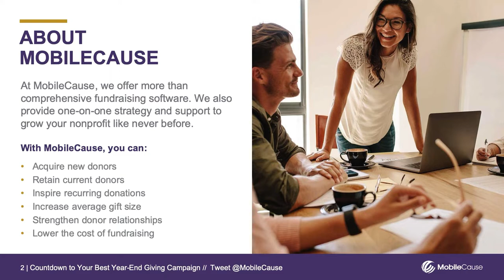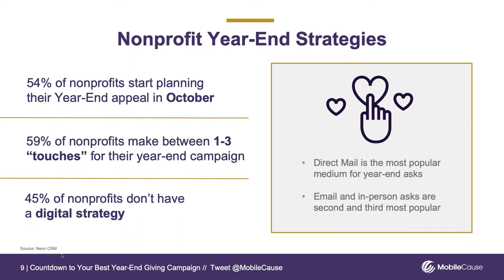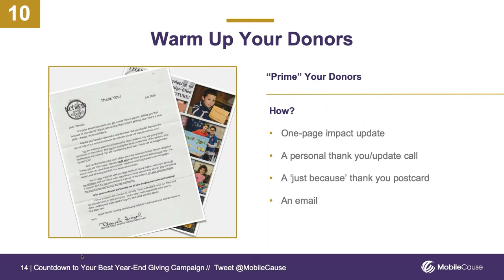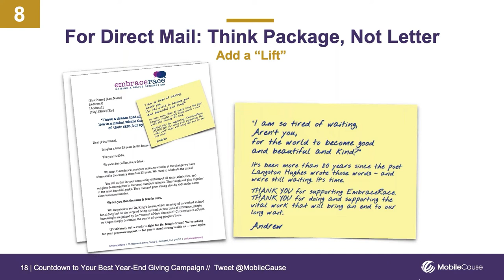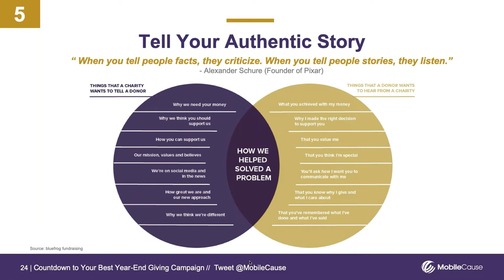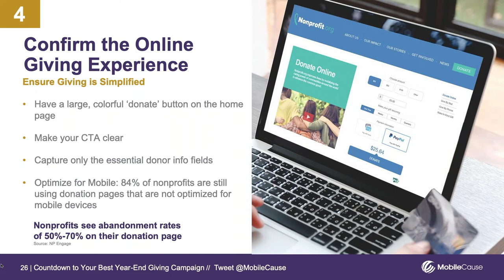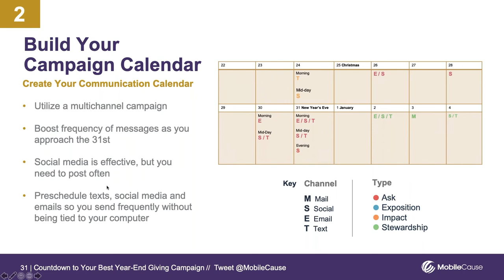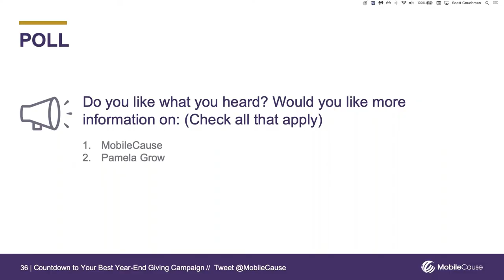Countdown to Your Best Year End Giving Campaign Webinar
Countdown to Your Best Year-End Giving Campaign will get you prepped and strategized with ten of the most powerful ways of optimizing your year-end campaign.